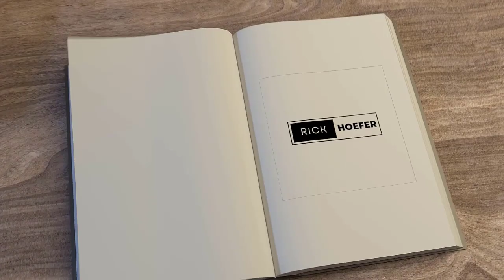Professionalism and Advocacy for Social Justice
Dr. Rebecca Mauldin interviews Dr. Richard Hoefer, noted expert on social work advocacy, on Professionalism and Advocacy for Social Justice.  Some of what they cover is: "What is professionalism when advocating?"; "What are some hallmarks of social work advocacy for social justice?"; "How do you get started?"; and so much more!